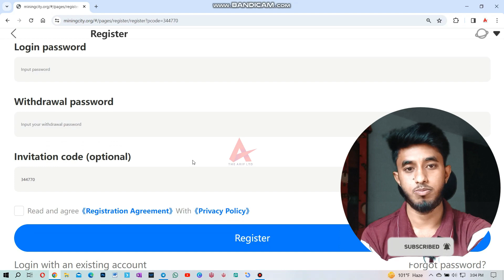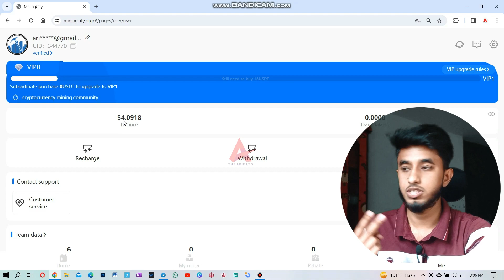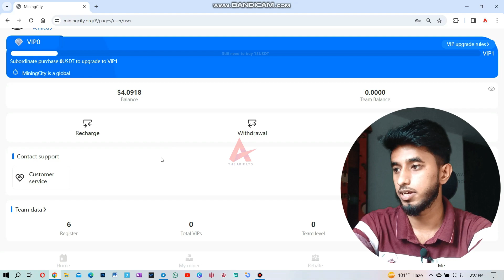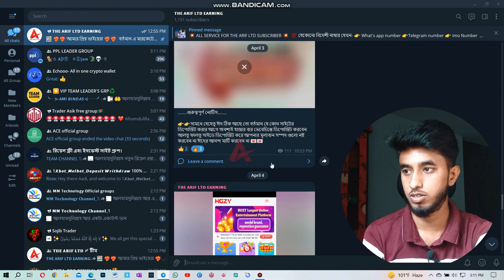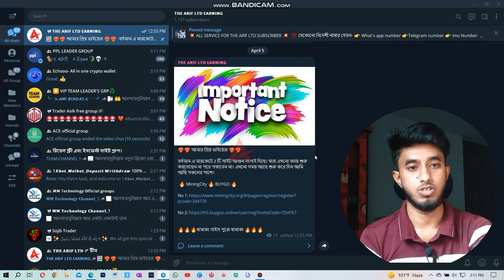Miningcity সাইট থেকে প্রতি দিন 10$ ইনকাম করুন | নতুন সাইট 2024 || MiningCity Earning Platform!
💥 ALL SERVICE FOR THE ARIF LTD SUBSCRIBER 💥 ANY TIME ACTIVE FOR OUR SUBSCRIBER 🌏💌

💯 যেকোনো বিদেশী নাম্বার যেমন-
👉 What's app number
👉Telegram number
👉 imo Number
👉 Twitter Number
👉 Facebook id number
এমনকি যে কোনো একাউন্ট লাইফটাইম এর জন্য খুলতে পারবেন। খুবই অল্প দামে ক্রয় করতে যোগাযোগ করুন।

👑 যাদের Graphic designer দরকার যোগাযোগ করুন,
👉 Thumbnail Design
👉 Logo Design
👉 Facebook & YouTube cover Design
👉 CV & Email Design
👉 Video & Photo Editing
👉 Audio Music Editing
যেকোনো ধরনের Editing অল্প মূল্যে করে নিতে পারবেন।

👑 যেকোনো ধরনের Site Promot করাতে পারবেন।
👉 Gmail - USA 20k, India 10k, Bangladesh 10k
👉 Telegram - Chanal & group
এই 3 টি পর্যায়ে প্রমোট করাতে চাইলে যোগাযোগ করুন।

Always Support Please Guys!